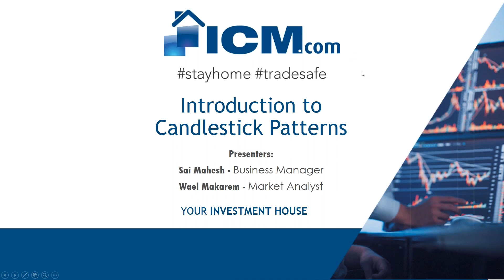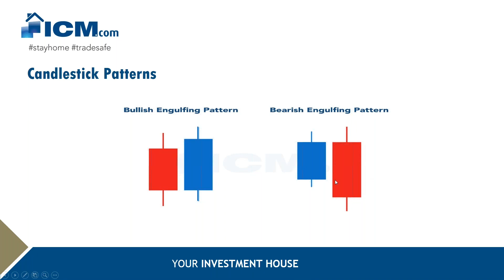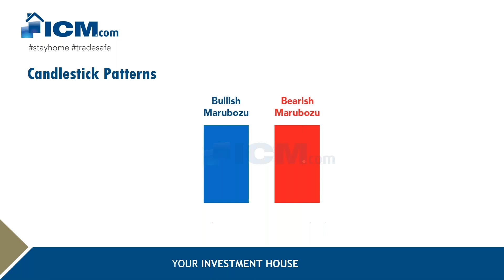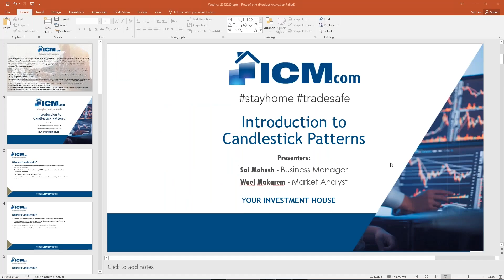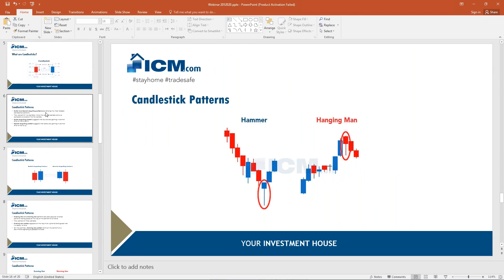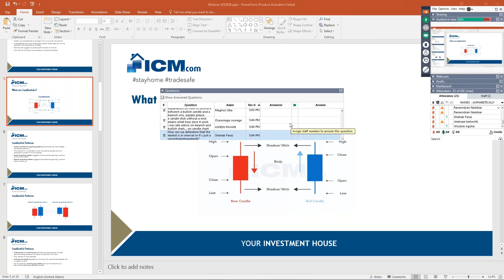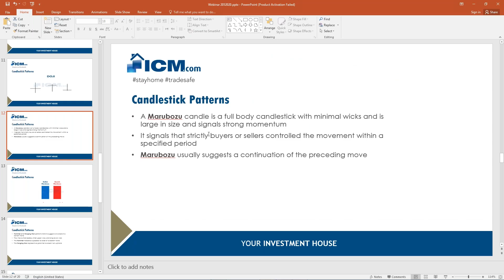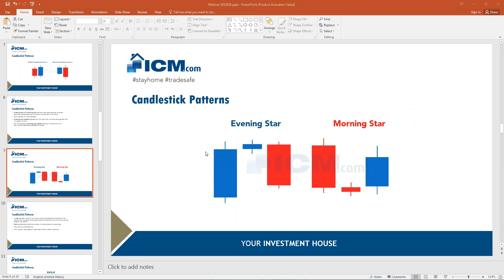ICM Webinar: Introduction to Candlestick Patterns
A candlestick is a type of price chart used in technical analysis that displays the high, low, open, and closing prices of a security for a specific period.
Learn more about :
- Basics of candlestick
- Types of candlestick patterns
-  Learn how candlestick patterns can help you identify market trends

Panellists:

Wael Makarem is a market analyst with almost ten years of experience. He joined the world of trading since he was still earning his Business Administration degree at the American University of Beirut. He enrolled several openings with reputable forex brokers. Also, he is serving as a committee member at the Lebanese Society of Technical Analysts (Chapter of the International Federation of Technical Analysts). He held a series of educational seminars and webinars tackling numerous trading topics aiming at sharing his knowledge with traders.

Sai Mahesh has more than 15 years of experience in the financial services industry, with hands-on experience in capital markets. Sai has delivered numerous seminars on the latest trading strategies and industry trends that have made him recognized as a proficient investment strategy specialist.